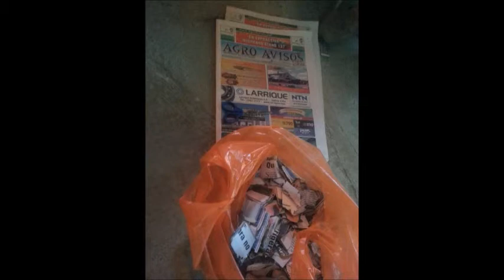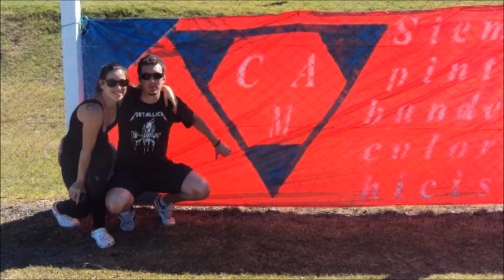FIESTA CLASICA 19 de ABRIL 2015 CLUB ATLETICO MEJORAL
RECIBIMIENTO AL CLUB ATLETICO MEJORAL , VILLA 25 DE MAYO - FLORIDA , 19 DE ABRIL 2015 .